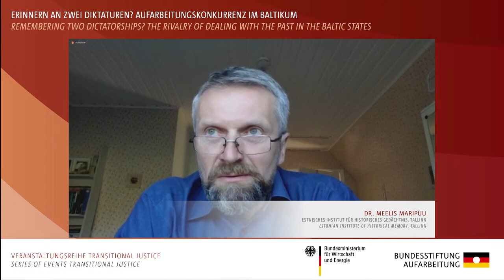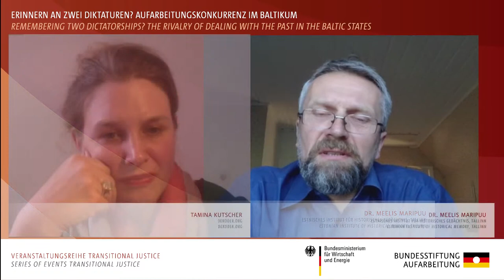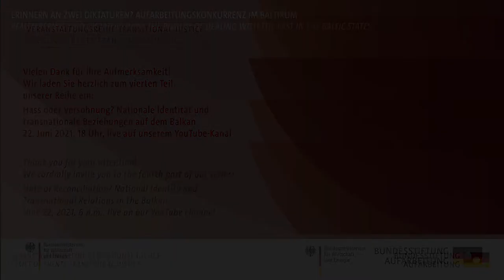Remembering two Dictatorships? The Rivalry of Dealing with the Past in the Baltic States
After tyrannies, dictatorships or wars, every society and every state is faced with the question of how to deal with the crimes committed, with the victims and perpetrators. The forms of dealing with the past are very diverse. The ten-part event series “Transitional Justice” aims to show different aspects of social and legal processes of coming to terms with the past after system upheavals and to provide insights into the culture and politics of remembrance in their respective national contexts. The series will be moderated by Tamina Kutscher, editor-in-chief of dekoder.org.

With the signing of the Hitler-Stalin Pact on August 23, 1939, the three Baltic states were assigned to the Soviet sphere of power, occupied by the Red Army and incorporated into the Union of Soviet Socialist Republics until 1990. The Soviet occupation was interrupted from 1941 to 1944 by the occupation by the Nazis. The region became the scene of brutal arbitrariness, acts of violence, mass arrests, mass liquidations and deportations.

How do today's Baltic states deal with their history of two dictatorships and what approaches to transitional justice existed in these states after they regained independence in 1990? Which historical experience plays the dominant role in public discourse and which culture of remembrance has been established? How can the injustice of the Soviet period be remembered without relativizing the injustice that accompanied the German occupation? And how does one come to terms with one's own guilt at having been a collaborator with one system or another? Can we speak of a rivalry in dealing with the past? These and other questions will be addressed in the panel discussion "Remembering two Dictatorships? The Rivalry of Dealing with the Past in the Baltic States" on May 11, 2021.

The discussion will be held in German and English, simultaneously translated and broadcast on two livestreams in German and English.